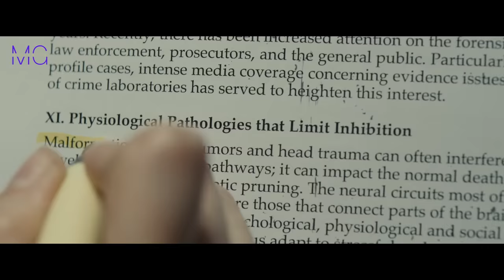इस किलर ने दिमाग की दही करदी | Movie Explained In Hindi | summarized hindi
Movie Name :- To Catch A Killer 2023

Credit(s)

Directed :-  Damián Szifron

Writers :-  Damián Szifron
Jonathan Wakeham

Produced by :-  Aaron Ryder
Stuart Manashil
Damián Szifron
Shailene Woodley

Stars :- Shailene Woodley as Eleanor
Ben Mendelsohn as Lammark
Jovan Adepo as Jack Mackenzie
Ralph Ineson as Dean